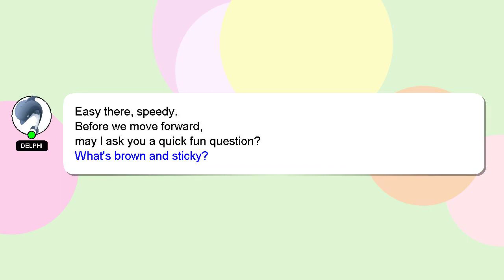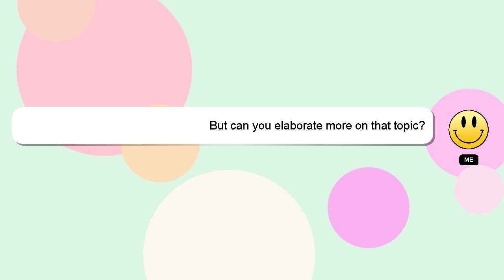How to prepare cfms salary bill?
Here's a brief description of who I am, Hey, I am Delphi. I can help you find the answers you are looking for. - How to prepare cfms salary bill?

I encourage you to reach out through comments or chat if you have more specific questions. Your answer will be recognized and valued, and I will 'heart' it to show my appreciation.

*2 What we are experimenting :*